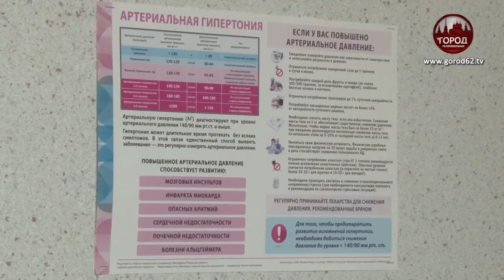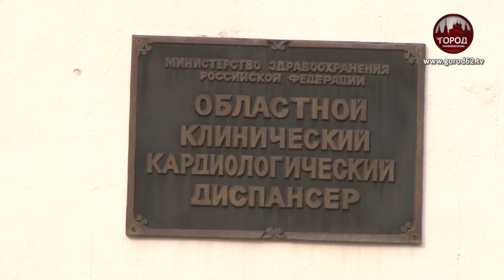Новое оборудование в кардиодиспансере